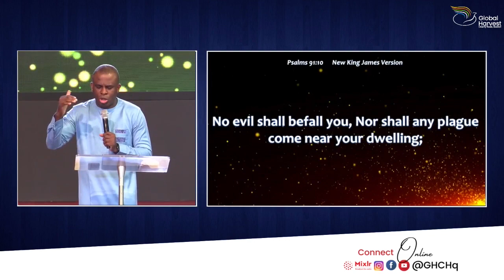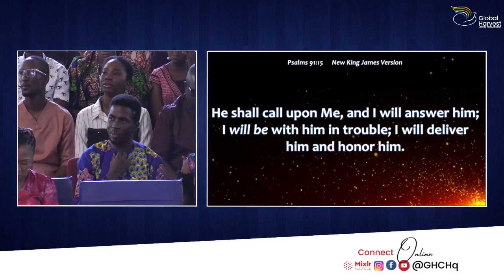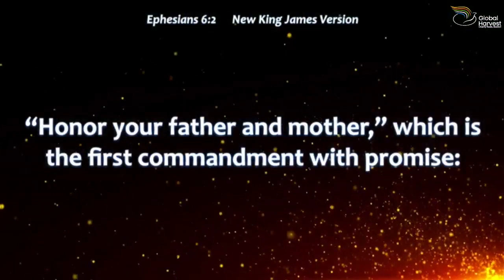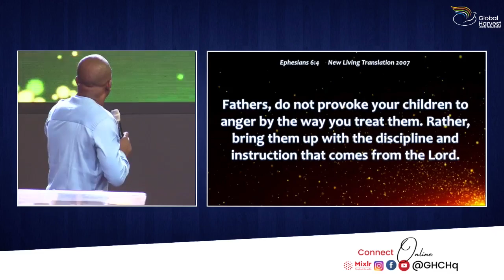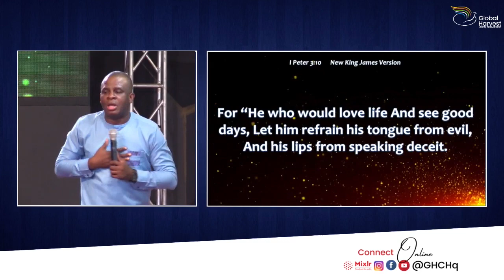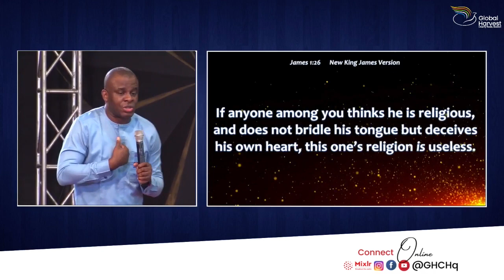Secret of Long Life | Pastor Femi Aladesanmi | ghchq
Global Harvest Church, Liberty Road is home to a diverse group of people from different denominations or no church background. Regardless of where you are on your spiritual journey, you are welcome to join us.

Our mission is channeled towards helping individuals discover and accomplish their God given purpose through life transforming experiences with Christ.

At our services, you will find real people lifting their voices and hearts to worship God our king. You'll be inspired by messages based on the undiluted truth of God’s word, be empowered by God’s manifest presence to live your life without limits and be all He created you to be | ghchq | Global Harvest Church